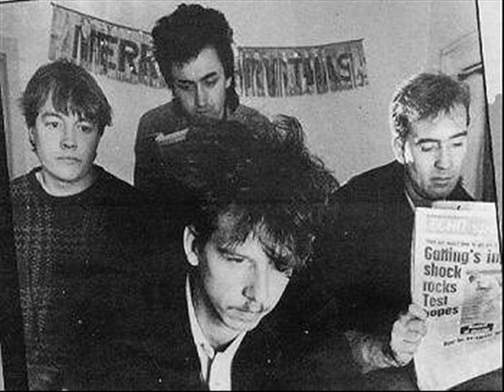Half Man Half Biscuit - Deep House Victims Minibus Appeal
From the album "Voyage To The Bottom Of The Road"